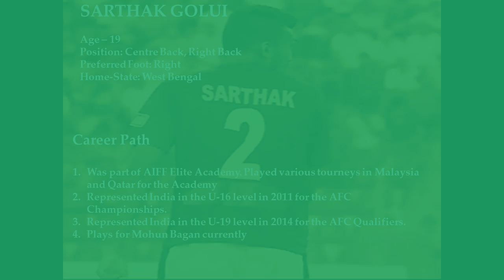Sarthak Golui - Indian Football's Future Star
Highlights of 19 year old right back Sarthak Golui who plays for Mohun Bagan AC in the I-League in India.